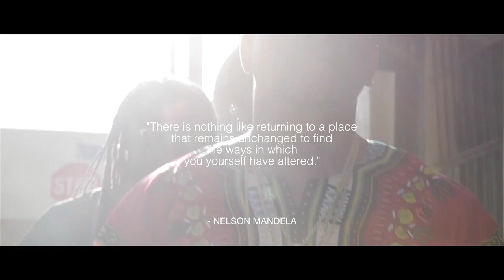Cyhi The Prynce - Mandela (Official Video)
Official new video from Cyhi The Prynce "Mandela" off of his "Black Histori Project" available on DatPiff.com now!

CyHi The Prynce, G.O.O.D. Music's silent assassin, is back with his newest single "Mandela" off the Kanye West executively produced mixtape, Black Hystori Project. Available now on DatPiff